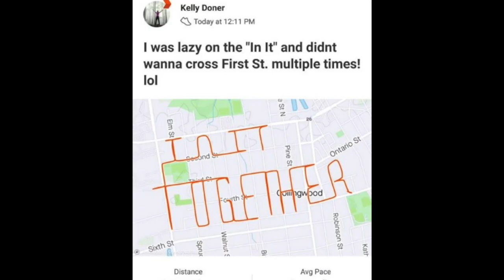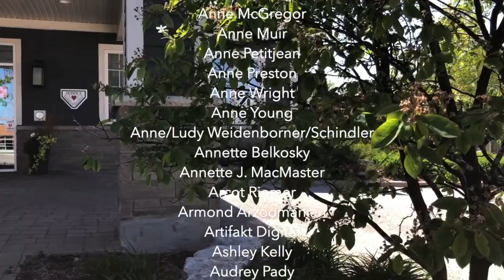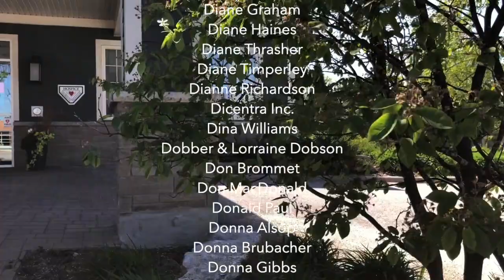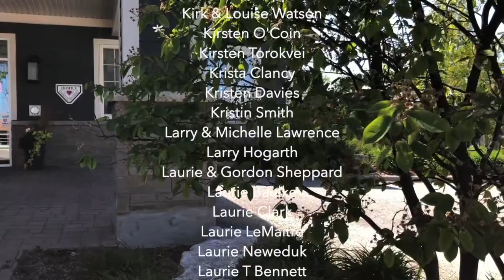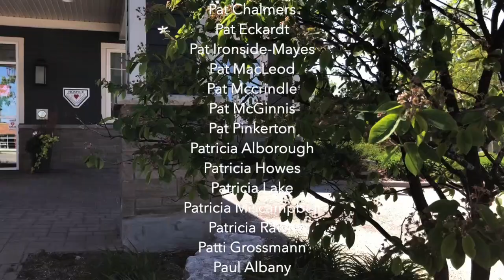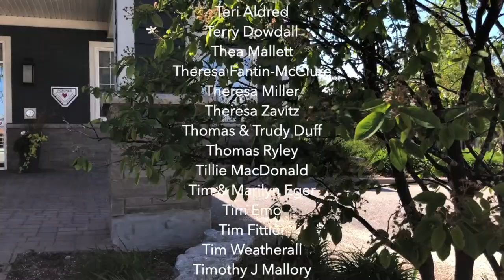Hike or Bike 2020 - Over $100,000 Raised Thanks to YOU!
When we launched this event early in March 2020, we set a goal of $140,000.The Ontario government recently asked Hospice Georgian Triangle (HGT) to do more by granting approval to open our additional 4 beds, bringing our residential hospice to a 10 bed facility. This means our funding needs increased and is why we determined that raising $140,000 for this important annual event was required. It was a lofty goal, more than we ever raised before, but it was what we needed. Then COVID-19 happened! We  realized we would not be able to hold our traditional in-person event safely, so decided to turn the event into a virtual one. Of course we had no idea what to expect, and decided to lower our goal to $80,000.

Well did this community ever respond! They rallied around HGT, as they have always done. To date we have raised $111,397.48! And that number continues to climb. We have officially raised more this year than ever before in the 10 year history of this event.

So THANK YOU to each and every person who registered as a participant, who spread our message to their friends, family & neighbours, who donated to the event through a particular individual or team, or who shared their community building images and videos with us. We reached out to our community, and they heeded the call. In a big way. THANK YOU, from the bottom of our hearts!